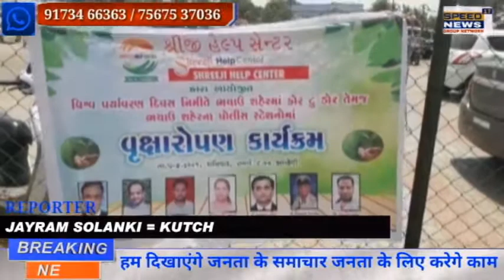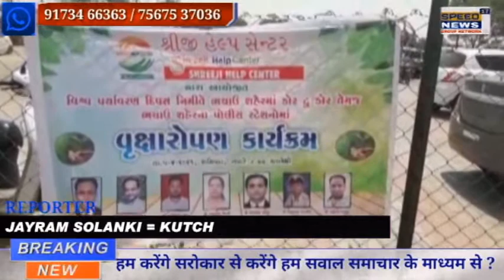KUTCH ભચાઉ પોલીસ તથા શ્રીજી હેલ્પ સેન્ટર દ્વારા વૃક્ષો વાવીને પર્યાવરણ દિવસની અનોખી ઉજવણી કરાઇ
ભચાઉ પોલીસ તથા શ્રીજી હેલ્પ સેન્ટર દ્વારા વૃક્ષો વાવીને પર્યાવરણ દિવસની અનોખી ઉજવણી કરાઇ.
      આજે ૫ જૂન એટલે કે વિશ્વ પર્યાવરણ દિવસ નિમિતે શ્રીજી હેલ્પ સેન્ટર તથા ભચાઉ પોલીસ દ્વારા આજરોજ ડીવાયએસપી કચેરી તથા ભચાઉ પોલીસ સ્ટેશનમાં ૧૦૦ જેટલા વૃક્ષો વાવીને વિશ્વ પર્યાવરણ દિવસની અનોખી ઉજવણી કરવામાં આવી.વૃક્ષરોપણ કાર્યક્રમમાં ડીવાયએસપી કે.જી.ઝાલા,શ્રીજી હેલ્પ સેન્ટરના પ્રેસિડેન્ટ મોહનભાઈ મેરિયા ભચાઉ પોલીસ સ્ટેશનના પીઆઈ એસ.એન.કરનગીયા,તેમની સાથે નિર્મલસિંહ રહેવર,વિશ્વજીતસિંહ ગોહિલ,અશોકજી ઠાકોર,સુરેશભાઈ પીઠીયા,હરેન્દ્રસિંહ જાડેજા,નારણભાઈ આસલ,નરેશભાઈ ફફલ,અમૃતભાઈ નિસર,વનીતબેન સેખાં વગેરે સાથે રહીને ૧૦૦ જેટલા વૃક્ષોનું વાવેતર કર્યું હતું.
રીપોર્ટ જયેશ ધેયડા